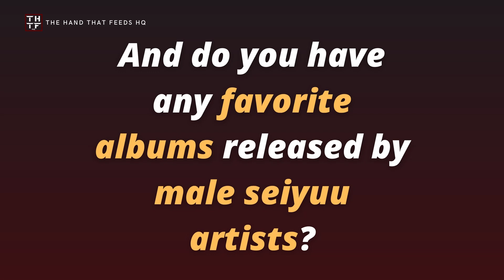10 Best Albums released by Male Seiyuu Artists and 2D groups in 2023 - SEIYUU LOUNGE EP.178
Iconic experiences, epic comebacks, important celebrations and uniquely crafted music in a wide variety of music genres and with a quality that left us all wanting more.

it’s the time to celebrate the best albums by 2D groups and seiyuu artists released in 2023 and decide which is the album of the year, at least, in my opinion.

👉 Want to go the extra mile in supporting my work so that I can continue bringing you more about 2D music projects and male seiyuu artists?

❗ COPYRIGHT ❗